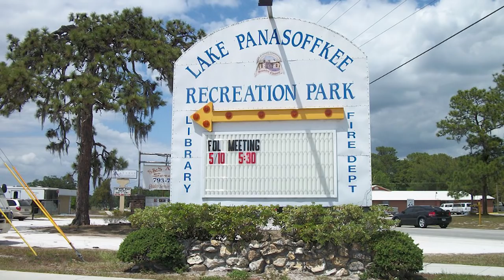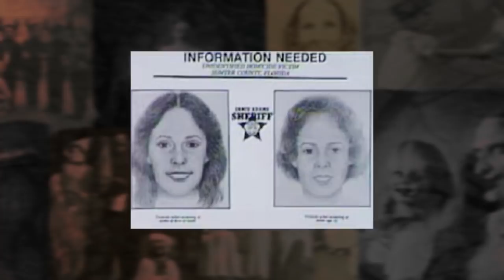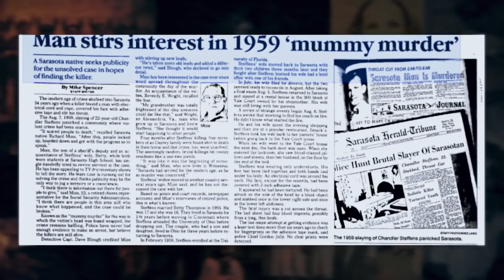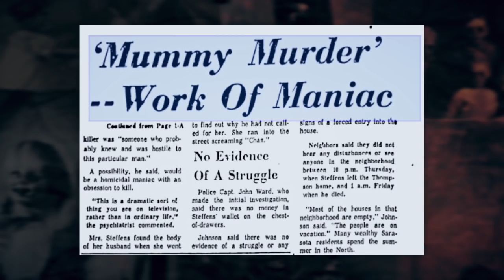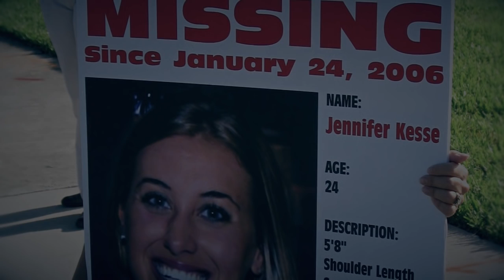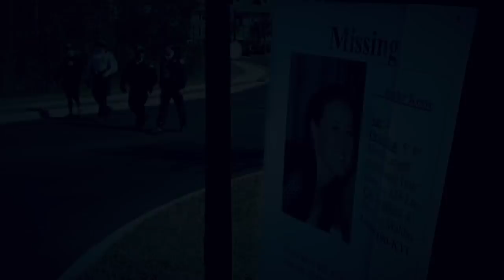4 SCARY & WEIRD Mysteries from Florida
4 Scary and Weird Mysteries from Florida

Florida is probably best known for Disneyworld, retirement homes and the Everglades. But despite the bright sunshine and beaches it boasts, it’s also dubbed as the land of the weird and bizarre. The four cases on this list showcase the sunshine states odd side, these are 4 Scary and Weird Mysteries from Florida.

4. Flat Tire Murders

In 1975 in Miami Dade County, Florida, at least five people were brutally killed.
The victims were all women and mostly in their 20s, but there were also two teens. They were 14 yr old Barbara Schreiber, 14 and Belinda Zeterower. The other 3 were 27 yr odl Ronnie Gorlin, Elyse Napp who was 21 and 23 yr old Barbara Stephens.

3. Little Miss Lake Panasoffkee

It was February 19, 1971, when two hitchhikers were walking along a highway overpass in Lake Panasoffkee, Florida. That’s when they looked down and noticed a partially submerged body of a woman, floating underneath the overpass.

2. Sarasota Mummy

On August 7, 1959, Betty Steffens came running out of her home and into the street, screaming at the top of her lungs, “It’s Chan! It’s Chan! He’s been murdered!”

1. Jennifer Keese

On January 24, 2006, 24 year old Jennifer Keese prepared to go to work. She lived alone in her condo  on Conroy Road in South Orlando. Every morning on her way to work, she called her boyfriend to wish him a good morning. But on that day she never did, and she didn’t return his messages.